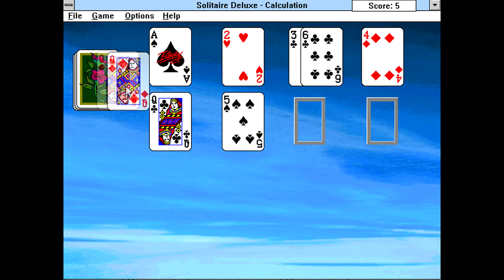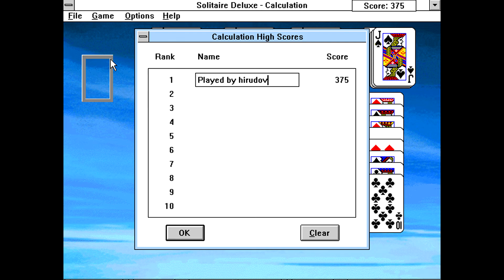Solitaire Deluxe - Calculation [Windows 3.11 Longplay] (1995) Interplay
Full playthrough of the Windows 3.11 game Solitaire Deluxe. Played is the Calculation solitaire. Game released back in 1995 by Interplay.